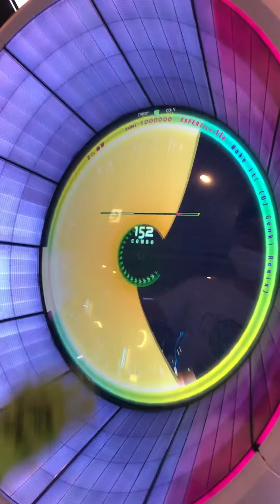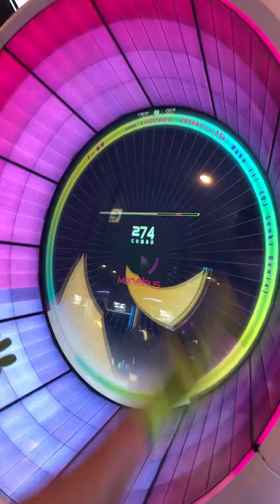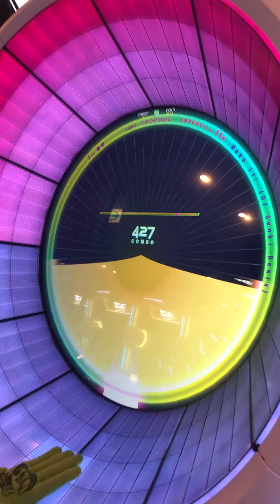【WACCA手元動画】Make it！ (DJ Genki Remix) Expert → ALL Marvelous ◆理論値 : レートMASTER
Artist:i☆Ris
Level:11+

ハイスピ：４．０
判定：ー５
タップSE音：０